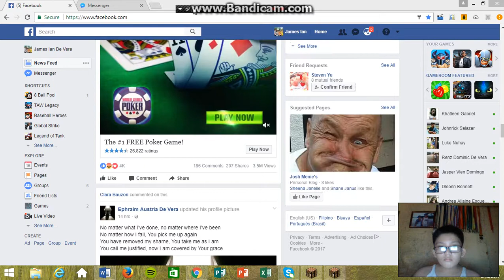MinecraftPC ep.2 -MEDIUM LAG(read description)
As you see the PART 1 is so lag now its a MEDIUM LAG! SORRY FOR NO INTROS, you can DISLIKE this video but DONT UNSCUBSCRIBE me!! :)